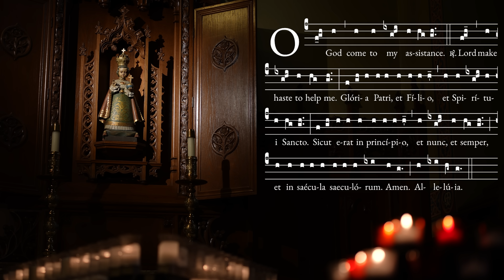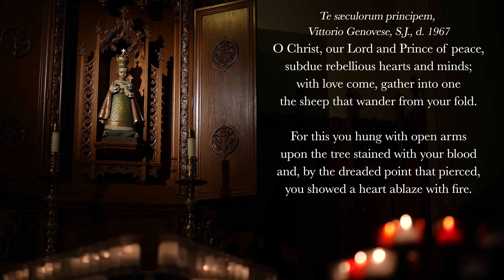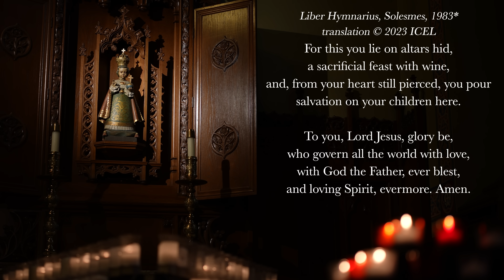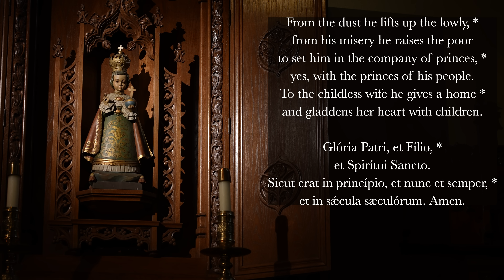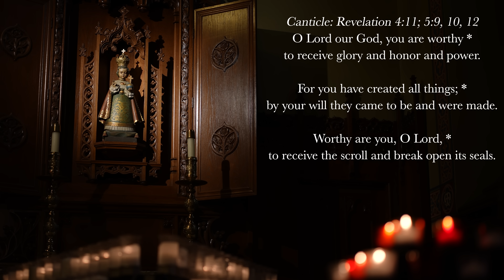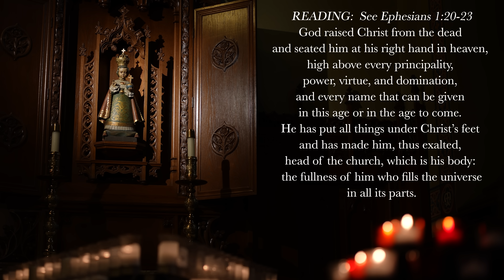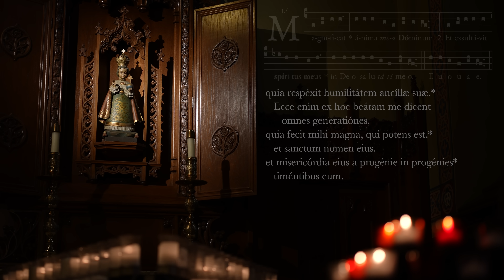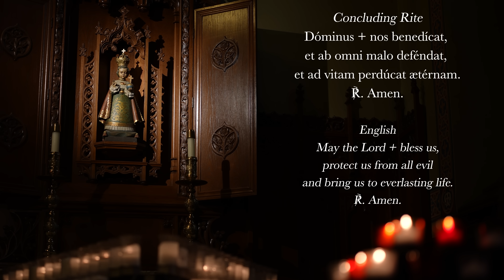11.23.24 Vespers I, Saturday Evening Prayer of the Liturgy of the Hours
Saturday Vespers I, Evening Prayer for the 34th Sunday in Ordinary Time, November 23, 2024
Vigil - Solemnity of Christ the King!

Come to our mid-winter chant retreat!

00:00 Deus in Adjutorium
00:50 Hymn: O Christ the Prince of Ev'ry Age. (Te saeculorum). Translation ©2023 ICEL #178 Divine Office Hymnal
03:45 Psalm 113
05:38 Psalm 117
06:52 Canticle: Revelation 4:11, 5:9, 10, 12
09:00 Reading: Ephesians 1:20-23
09:33 Responsory: "Yours is the splendor and the power, yours is the kingdom O Lord."
10:51 Magnificat: Luke 1v46-55
13:50 Intercessions: May Your kingdom come, O Lord.
15:22 The Lord's Prayer
15:58 Collect
16:30 Concluding Rite
16:40 Marian Appeal